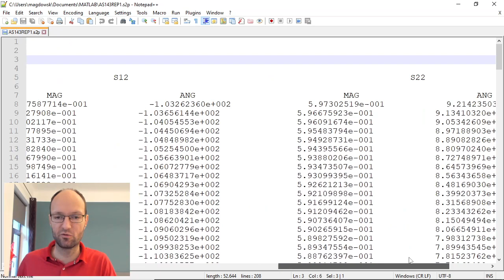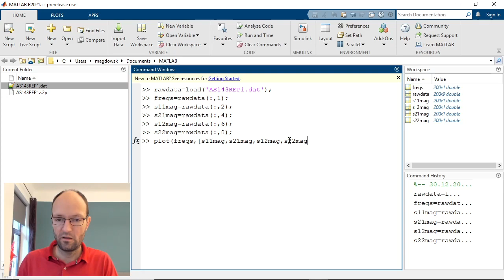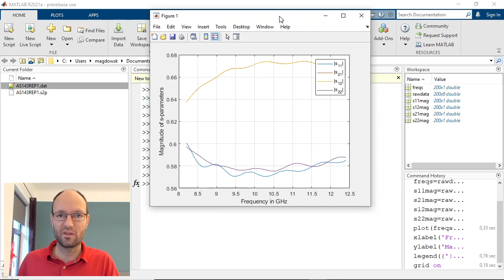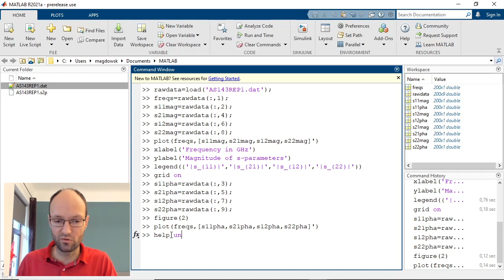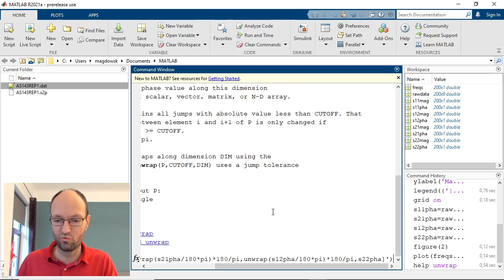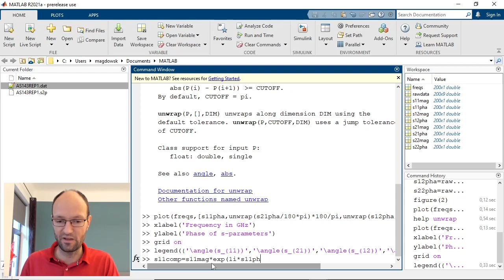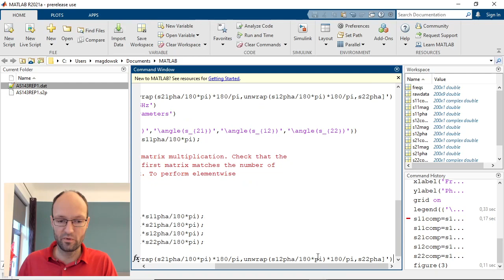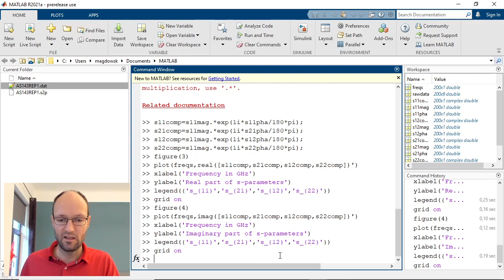How to plot a s2p file (Touchstone file) with measured scattering parameters in MATLAB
In this short video, I explain how to load a s2p file (or Touchstone file) with measured s-parameters (or scattering parameters) from a vector network analyzer in MATLAB and how to plot these complex parameters by magnitude and phase as well as by their real part and imaginary part.

Chapter marks:
0:00 Introduction
1:00 Load the data
2:04 Plot the magnitude
3:53 Plot the phase
7:05 Plot the real and imaginary part
10:15 Summary